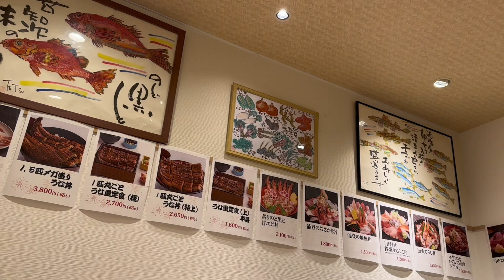NATAGPUAN NAMIN SA KANAZAWA ANG NAPAKASARAP NA.....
Bowl of rice topped with sashimi @nanaai1439